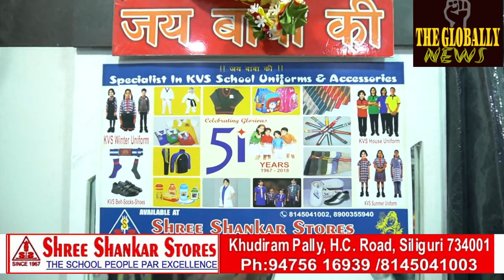गंगा आरती महानंदा घाट पर/Ganga Aarti at Mahananda Ghat.